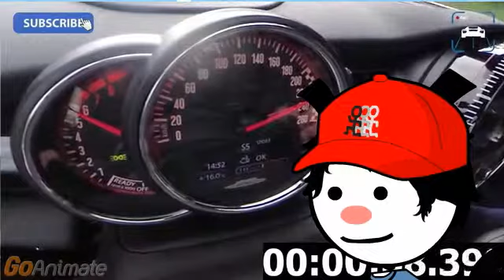animanics season 7 epsoide 3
and yakko wakko and dot goes on the jon coppers work to the screat please and wakko drove the cart indside the biggest house. and the epaoide name is the jon coppers trip to the screat pleace.